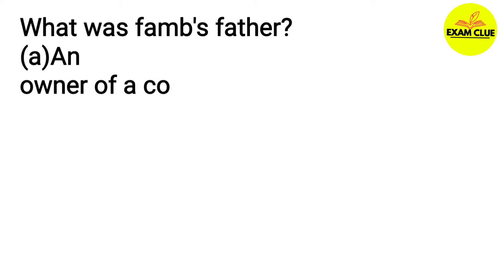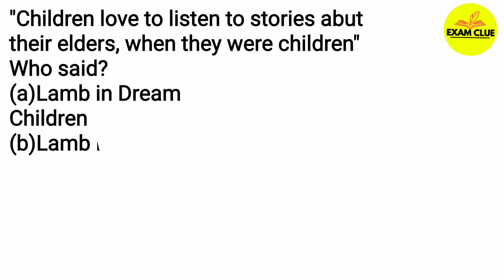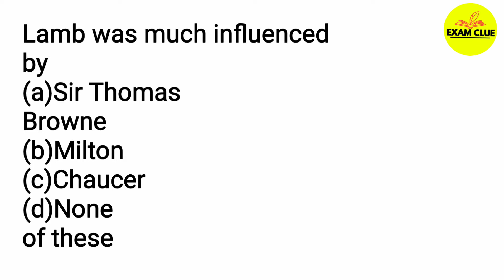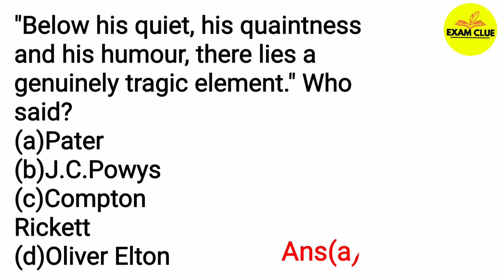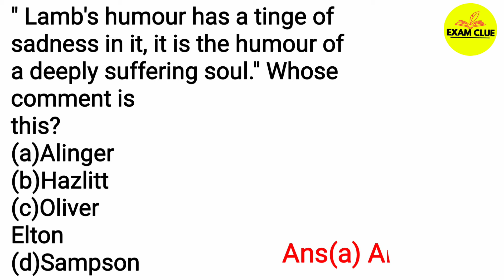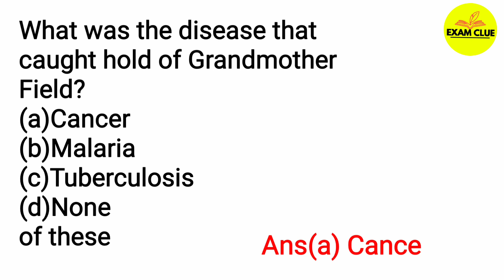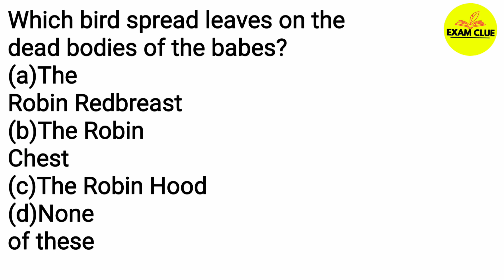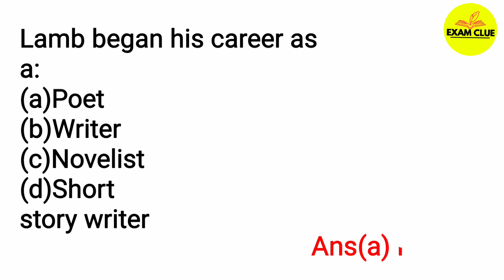Charles Lamb || Charles Lamb MCQs || Dream Children || part 1 ||Self Assessment Test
This lecture is a part of UP GIC LT Grade  ENGLISH  and other Assistant Teacher Recruitment Examination preparation course. In this lecture we will solve some MCQs on' Charles Lamb '.
You can attempt this as Self Assessment Test on Charles Lamb  .

यह वीडियो लेक्चर विभिन्न प्रतियोगी परीक्षाओं विशेषतः अँग्रेजी विषय में उत्तर प्रदेश  जी आई सी एल टी  और अन्य सहायक अध्यापक भर्ती परीक्षाओं के अध्यापकों की भर्ती की तैयारी हेतु उपयोगी है।
इसमें हम  'Charles Lamb  ' के कुछ महत्वपूर्ण बहुविकल्पीय प्रश्न और उत्तर की चर्चा करेंगे।

For additional PDFs, Previous Year Papers and other exclusive study material -

Exam Clue
Charles Lamb
Dream Children
LT Grade English
Charles Lamb previous year question
English Literature
Self Assessment Test
Mock Test
Previous year questions
Important questions
English Literature Class
English Literature
TGT English
PGT English